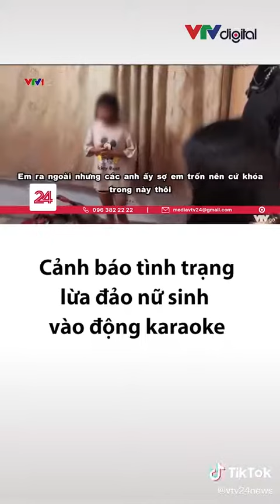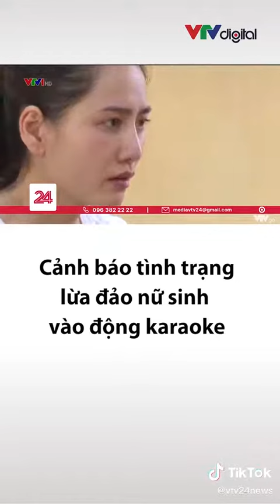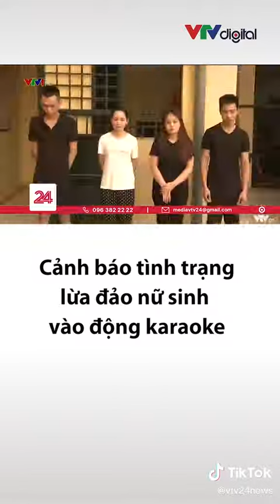Cảnh Báo Tình Trạng Lừa Đảo Nữ Sinh Vào Động Karaoke🎤🎶🙏Tốt Nhất Nên Tránh Xa Những Chỗ Này🤚Thiện Tai